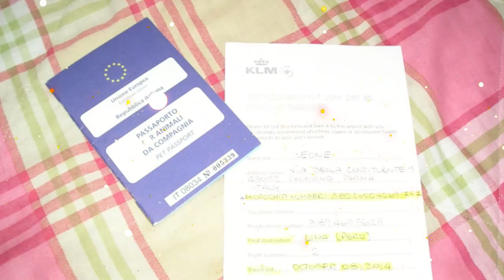😻🐾 ❄ Leone en Peru ❄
Su estadía de 2 años, hizo grandes amigos y pudo estar con su abuelita Memita, no pudo conocer a su Abuelito Rivo, pero dejo huellas de amor y mucha luz a muchos de la familia, amigos y quienes lo acogieron, conocieron y hospedaron. Su paso por Surquillo, La Molina, Surco en donde vivimos quedara en la memoria.
Cuando escuchaba hablaba con mama Memita, Leone venia corriendo y maullaba fuerte al telefono reconociendo la voz de Memita y escuchando cuando Memita le hablaba con amor.
Mi estrella "Leone" dejo el mundo terrenal pero su espíritu de luz esta y estará con nosotros por siempre!
Este video es para recordarlo.

"Leone in Peru"
During his 2-year stay, he made great friends and was able to be with his grandmother Memita. He was not able to meet his Grandpa Rivo, but he left traces of love and a lot of light to the family, friends and many there who welcomed, met, and hosted him. His time in Surquillo, La Molina, Surco where we live will remain in his memory.
When she was listening to her mother Memita, Leone came running and meowed loudly into the phone, recognizing Memita's voice and listening when Memita spoke to her with love.
My star "Leone" left the earthly world but his spirit of light is and will be with us forever!
This video is to remember it.

LEONE
Italia 01/04/2009 -  England 02/01/2024
😺😸😻😽MR LEONE 🐾
Dedicated in memory of our beloved ginger Cat / Dedicado en memoria de nuestro adorado Gato pelirrojo/Dedicato in memoria del nostro amato rossiccio gattino.